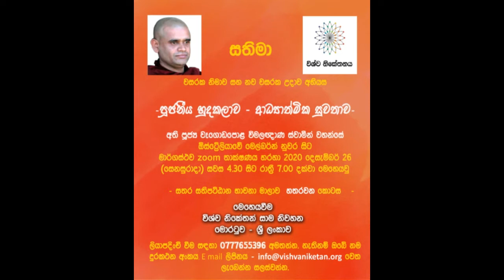Sathima Meditation Retreat (Part 4)